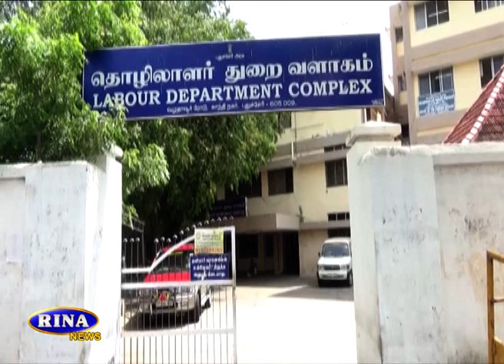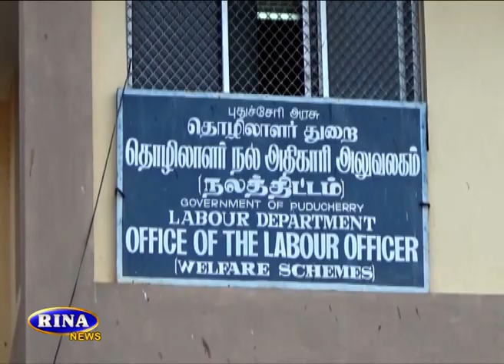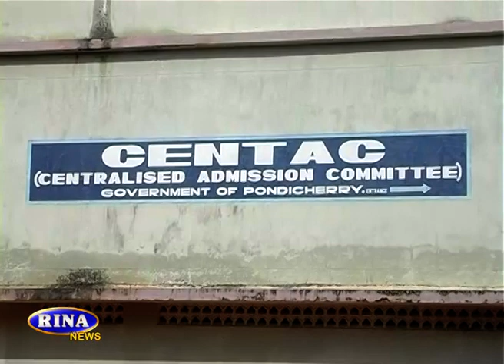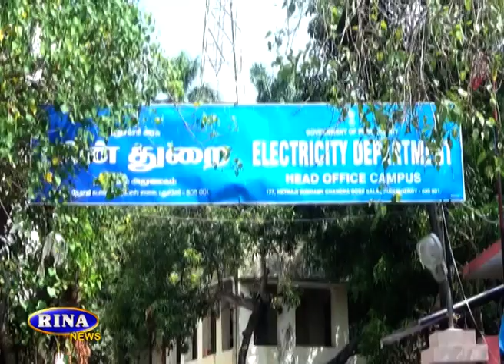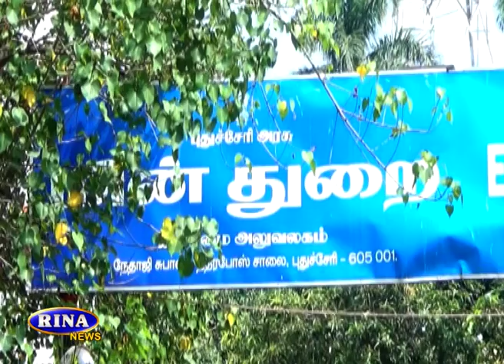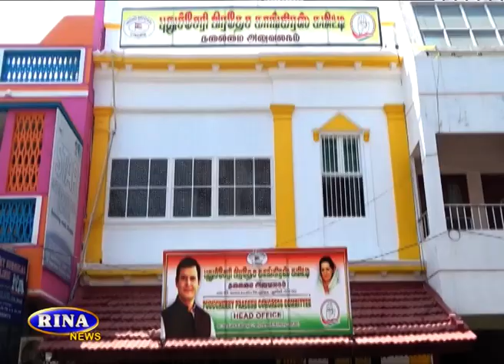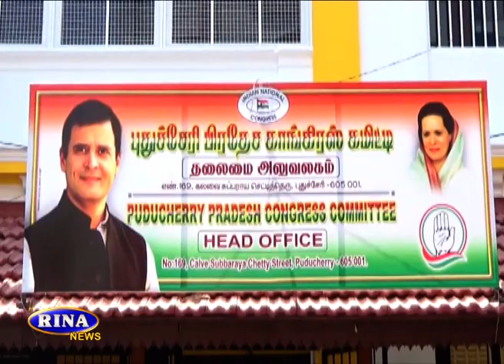RINA NEWS TODAY 17 09 2021